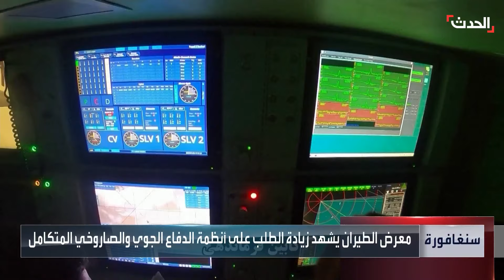وسط زحمة سفن.. الصين ترسل أسطولاً لردع الحوثيين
وسط زحمة سفن.. الصين ترسل أسطولاً إلى البحر الأحمر لردع الحوثيين والجيش الأميركي يدمر 7 صواريخ "كروز" للمليشيا